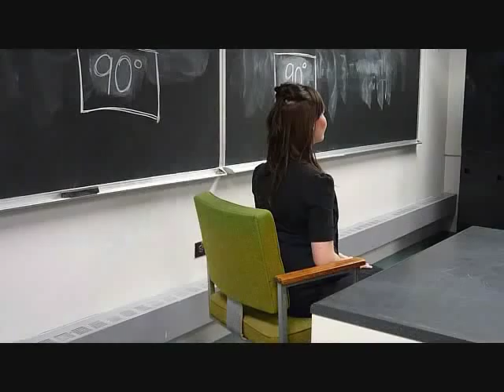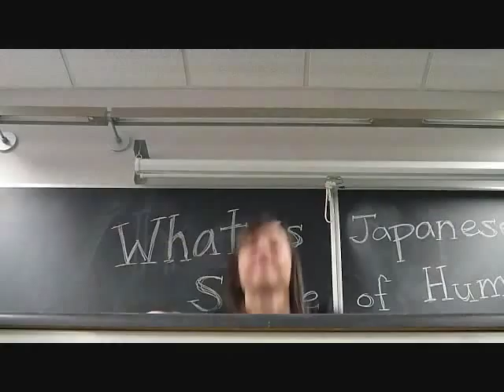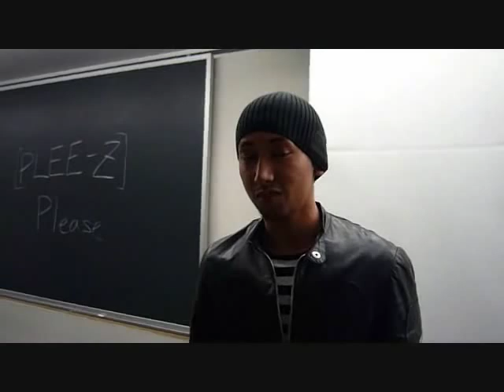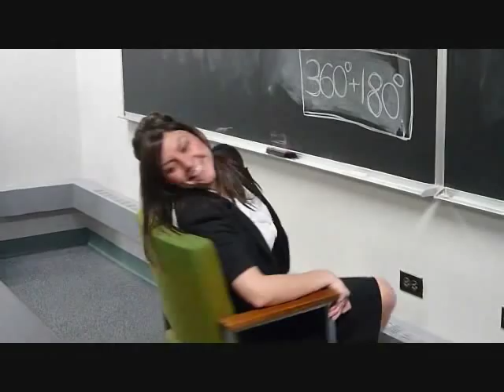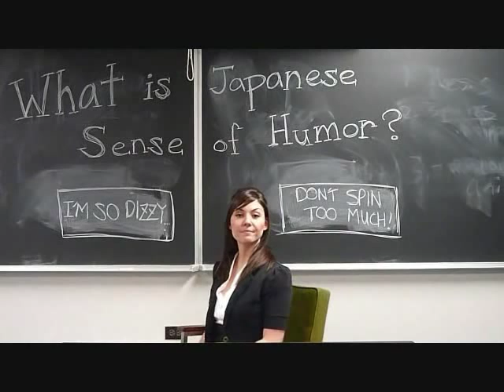Japanese Joke Clip *Secret Clip*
One of the J-Nite 2009 (Home is Where the Heart Belongs) movie that was supposed to be seen in between scene 3 & 4.